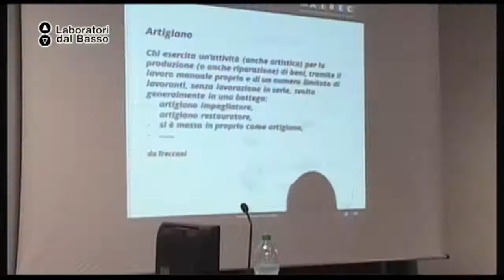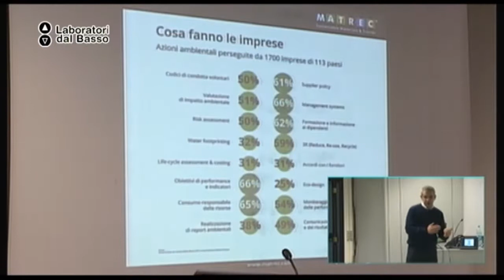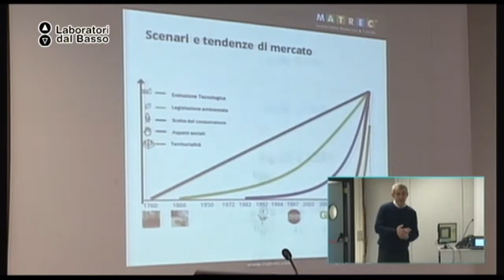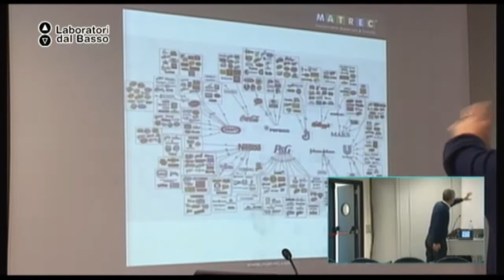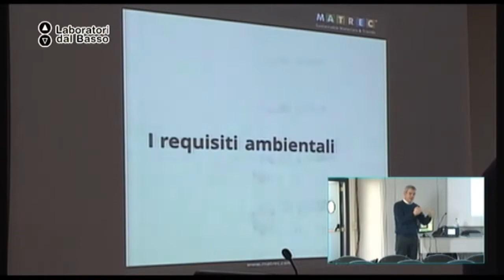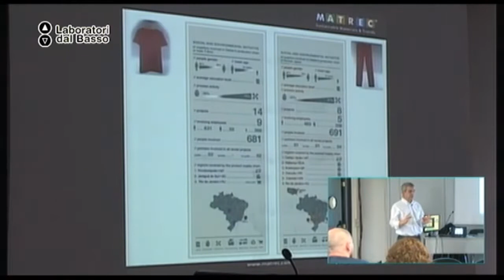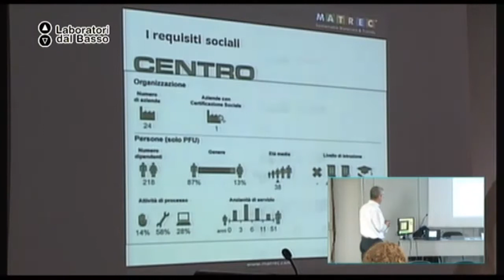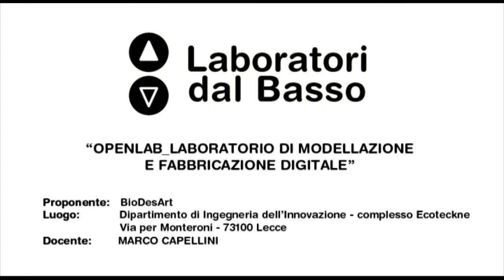Ldb OpenLab_05 Cappellini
LdB OpenLab_Laboratorio di modellazione e fabbricazione digitale
Lezione 05: Scenari di sostenibilità socio-ambientale
Docente: Marco Cappellini
Contenuti: L'artigianto tecnologico e le opportunità di sviluppo internazionale. Presentazione di scenari, casi studio e strumenti per qualificare l'artigianato tecnologico.

Luogo:  Ecotekne, Lecce
Proponenti: BioDesArt